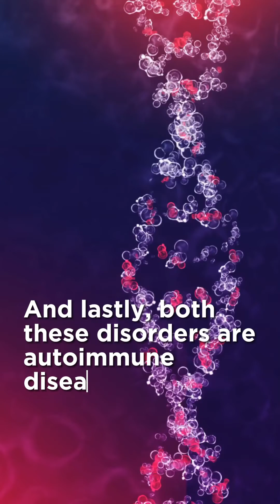Can thyroid diseases produce joint pains?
By all means, yes. Both Hypothyroidism and Hyperthyroidism can cause joint weakness, pain, cramps etc.Tune into the video to know how and why.